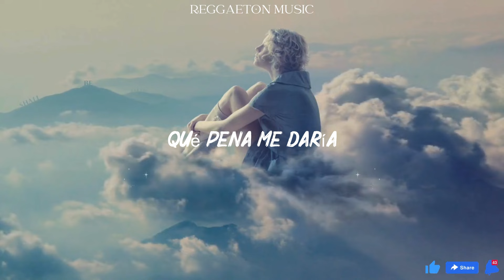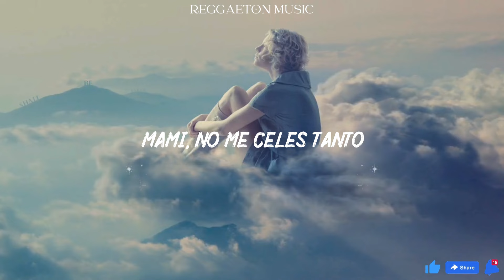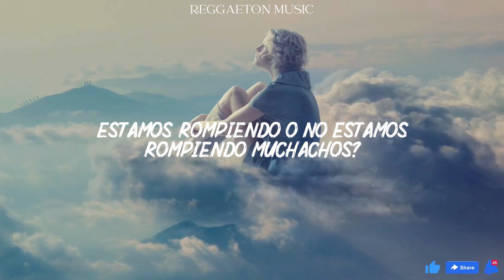J. Balvin - Ay Vamos (Lyrics/Letra)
Cuando no la llamo
Siempre me hace reclamos
Discutimos, peleamos
Pero llego a casa en la noche
La molesto y arreglamos

Ah-ah-ah, ah-ah-ah
Peleamos, nos arreglamos
Nos mantenemos en esa, pero nos amamos
Ay, vamos

Ah-ah-ah, ah-ah-ah
Qué pena me daría
No tenerte en mi vida, vida mía, mami

Ah-ah-ah, ah-ah-ah
Peleamos, nos arreglamos
Ay, vamos

Ah-ah-ah, ah-ah-ah
No tenerte en mi vida, vida mía
Ay, vamos

No importa si estás lejos, siempre te siento presente
Y estoy pendiente de ti frecuentemente
Cuando estoy en la calle, resolviendo mis problemas
Es pa' nuestro futuro, yo no sé por qué me celas

No soy un santo, tampoco ando en cosas malas
Cuando no estoy contigo, es porque ando con mis panas
Somos polos opuestos y por eso nos gustamos
Qué más le vamos a hacer si así nos enamoramos
Y ay, vamos

Ah-ah-ah, ah-ah-ah
Peleamos, nos arreglamos
Ay, vamos

Todos los días, yo la tengo que ver
Así peleemos primero, mi mujer
Mami, no me celes tanto
Que yo siempre me conmuevo con tu llanto

Nena, nena, tranquilícese
Que en la calle a nadie besé
Yo solo tengo ojos pa' usted
Relájate, despreocúpate

Nena, nena, tranquilícese
Relájate, despreocúpate
Que ay, vamos

Ah-ah-ah, ah-ah-ah
Peleamos, nos arreglamos
Ay, vamos

Ah-ah-ah, ah-ah-ah
Ay, vamos

Nena, nena, tranquilícese
(J Balvin, the business man)
(Sky rompiendo el bajo)
Nena, nena, tranquilícese
(Mosty, Bull Nene)
(Infinity Music, leggo')
(Infinity)

¿Estamos rompiendo o no estamos rompiendo, muchachos?
Ok, the business
One, two, three
Leggo'